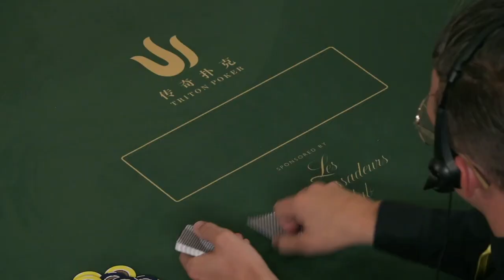传奇扑克2019伦敦站私人高额短牌游戏第二集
🔱这是TritonPoker超级豪客巡回赛，2019伦敦站私人高额游戏，这是短牌。
短牌扑克一直是亚洲扑克圈最受欢迎的游戏之一。2018年，TritonPoker豪客巡回系列赛全球首次将短牌扑克锦标赛带入大众视野并迅速成为行业标杆，这也是为什么在本部视频中你可以看到如此多亚洲面孔的原因。

许可
知识共享署名许可（允许再利用）